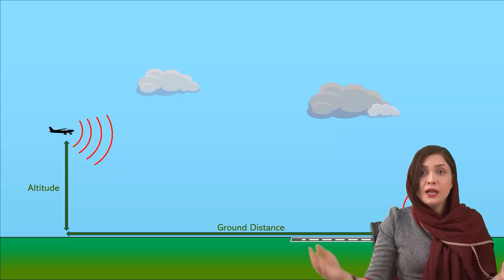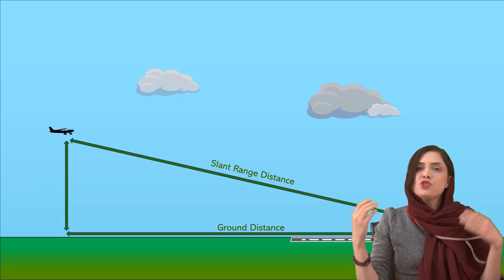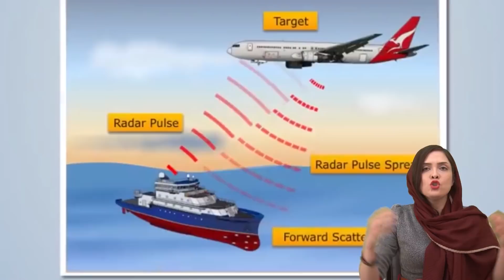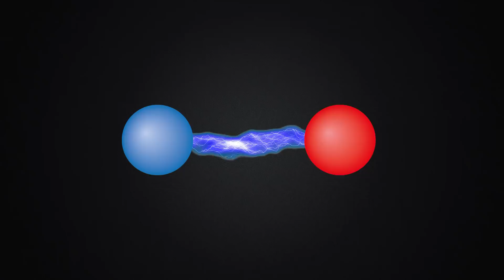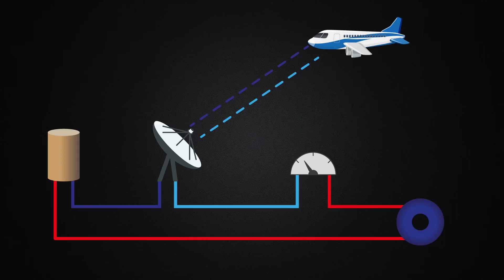رادارهای کوانتومی و نبردهای آینده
ویژگی‌های خاص مکانیک کوانتوم باعث شده توی هر زمینه‌ای که وارد میشه، یه سر و گردن از نمونه‌های معمولی بالاتر باشه. این ویدیو مربوط میشه به طرز کار کلی رادارهای کوانتومی و مزیت‌هاشون 🤓

اسپانسر این برنامه:  شرکت فیوتک